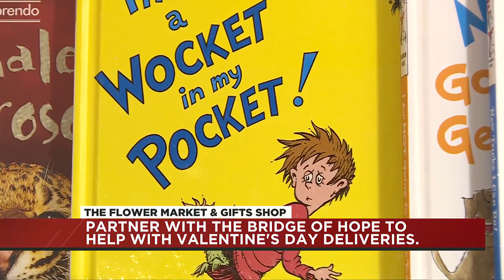Bridge of Hope helps with Valentine’s Day deliveries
Flower shops worldwide are preparing for Valentine’s Day on Wednesday, but one store in North Platte is receiving extra help with the delivery process.